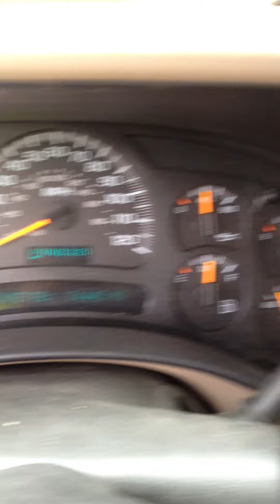PO#12 1929 ARP 7 19 12